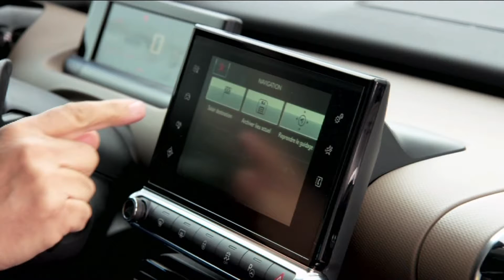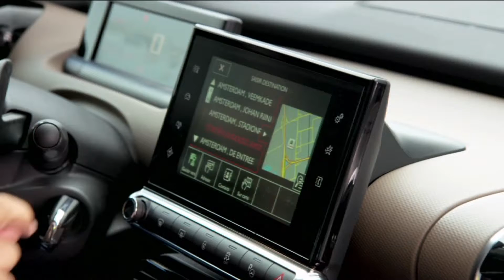Ospiti in studio: Marco Freschi, Responsabile Comunicazione Citroën Italia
Marco Freschi, Responsabile Comunicazione Citroën Italia
Una livrea completamente bianca quella che distingue la Citroën C4 Cactus W. La lettera W deriva dall’iniziale del colore bianco in lingua inglese, tutti gli elementi di questa Cactus sono infatti caratterizzati da questa tinta. Gli air bump sono in color Dune, una tinta sabbia che si abbina al Pearl White della carrozzeria; bianchi ovviamente anche i cerchi e le calotte degli specchietti retrovisori.